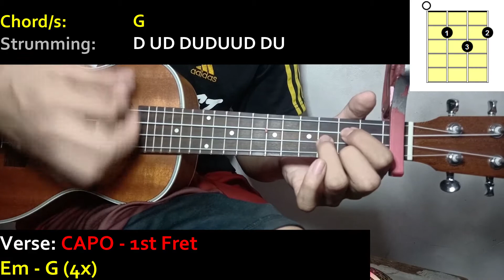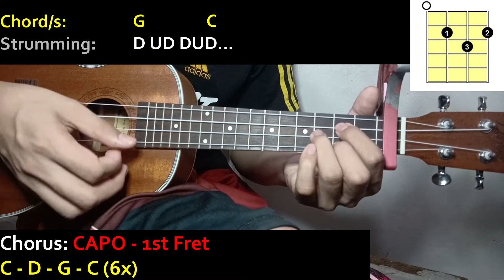Sia - SAVED MY LIFE Ukulele Cover (with CHORDS and STRUMMING PATTERNS)